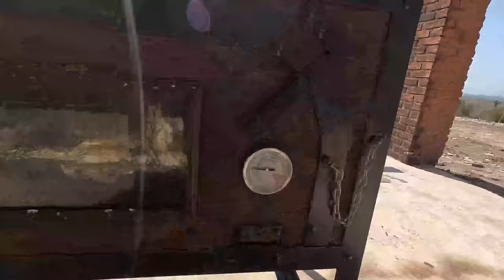Caceria de Borrego En Tamaulipas una aventura increible Rancho la Chontalpa venado jabali orix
Este video es unico  caceria al asecho en Tamaulipas rancho la chontalpa increible todo lo que vivimos en esta caceria aun siendo un cazador experimentado siempre se aprende algo 2023 hunting deer jabali venado borregos sheep
Este Canal no comercializa, no vende, Municiones ni Armas de ningún Tipo
Los Videos son realizados en ambientes controlados como campos de tiro y ranchos de caceria
Cumplen las normativas de las leyes de el tiro deportivo y caceria en Mexico como en USA
Los videos son de carácter Deportivo

 / armasafondo

 / armasafondo